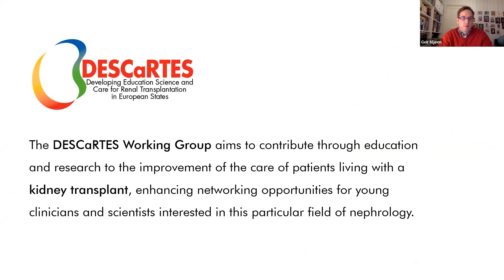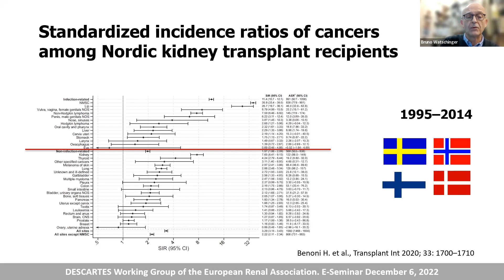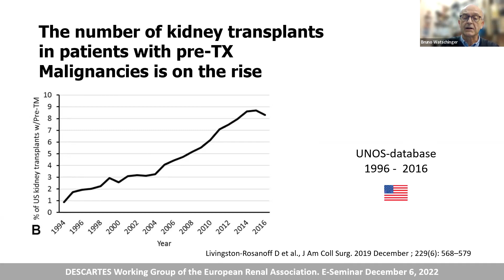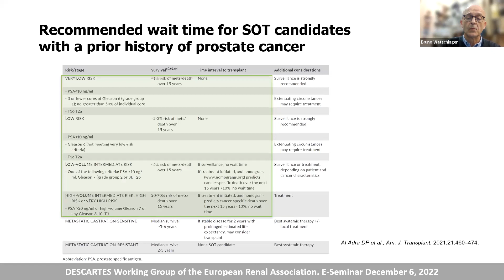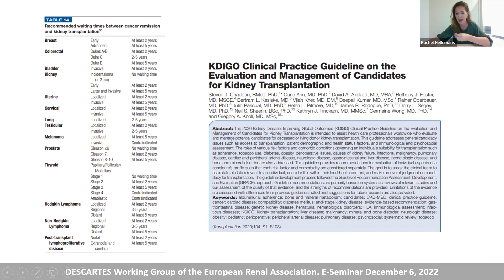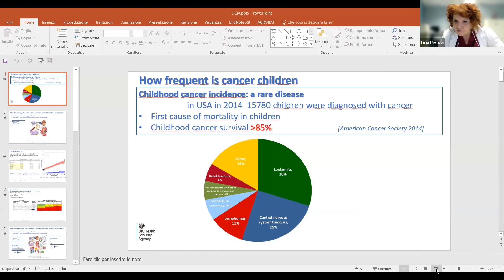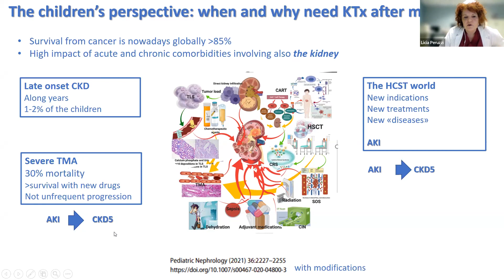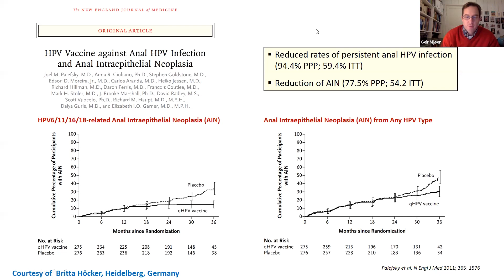What is the minimum waiting time for kidney transplantation after a pre-existing malignancy?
*Cancer and kidney transplantation series: What is the minimum waiting time for kidney transplantation after a pre-existing malignancy?*

organised by DESCaRTES - Developing Education Science and Care for Renal Transplantation in European States Working Group

Speaker
Bruno Watschinger, Austria

Panellists
Rachel Hellemans, Belgium
Licia Peruzzi, Italy

Moderator
Geir Mjøen, Norway